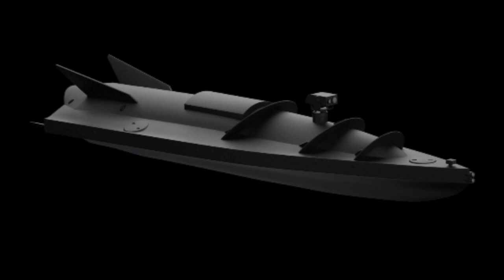United24 ЗБИРАЄ КОШТИ на 35 морських дронів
ударний дрон Sea Baby. Фото: СБУ.